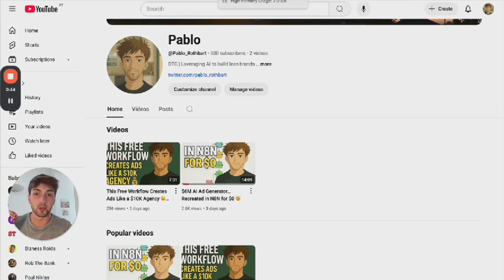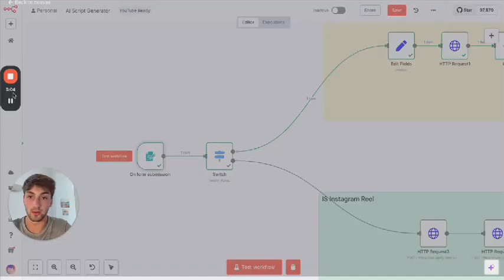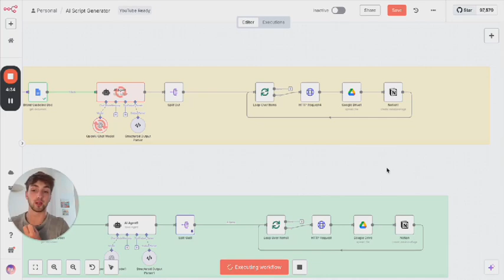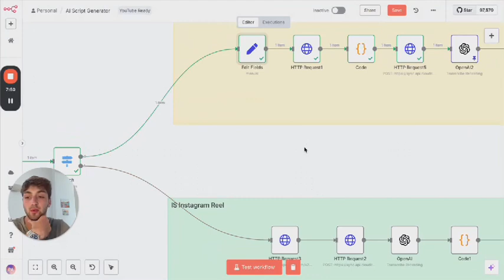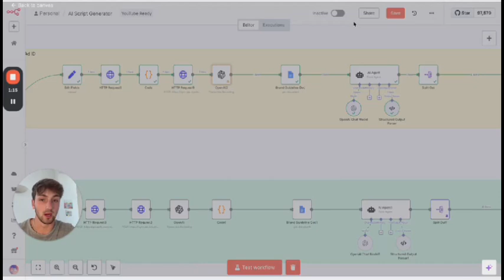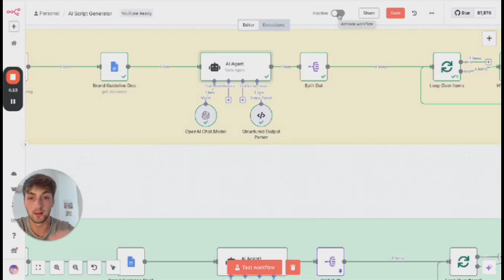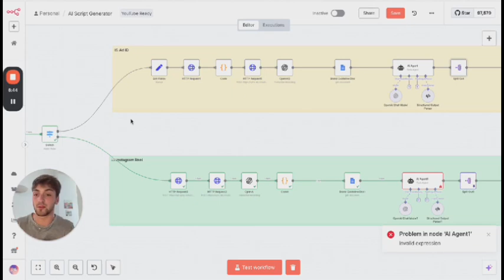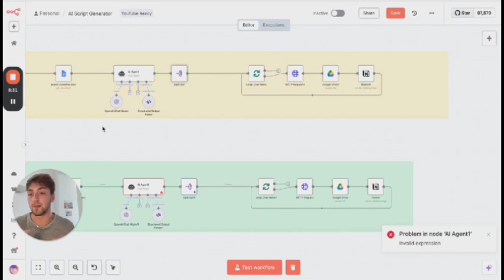Create Viral Ad Scripts in Seconds 🤯 (N8N Tutorial)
Built a flow in N8N that writes ad scripts better than half the tools you pay for.

No upsells. No fluff. Just plug it in and go.